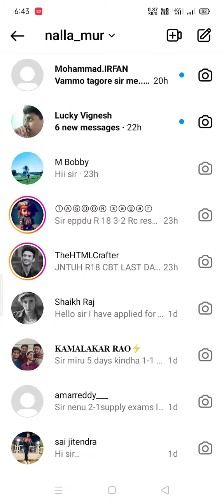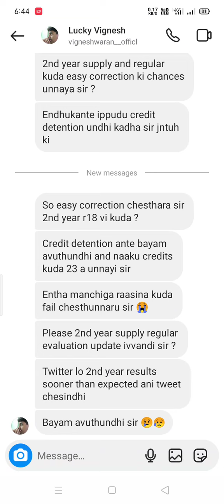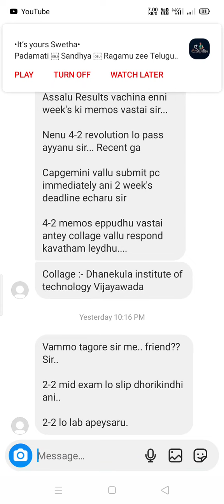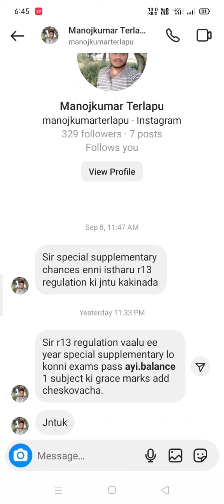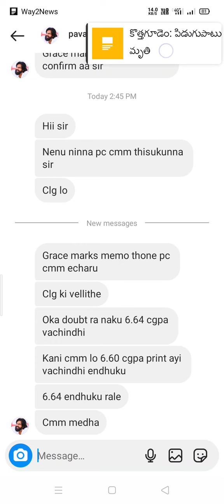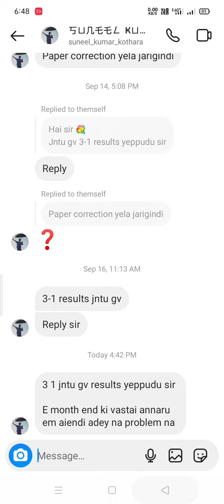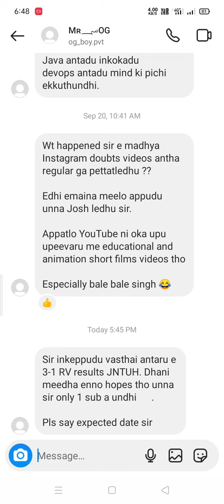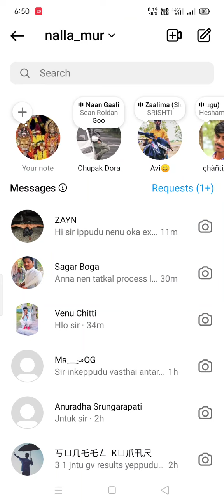jntuk&jntua&jntuh&jntuv students Instagram doubts video||30-9-2023#jntuk